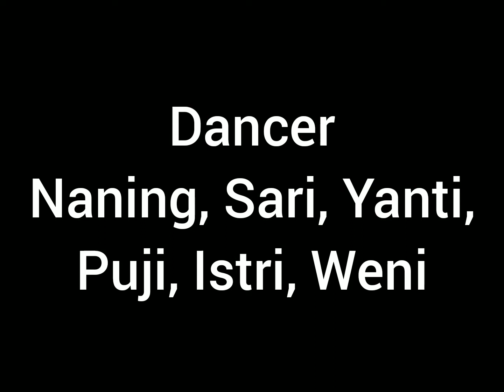CEMBURU MANTANMU LINE DANCE //CHOREO BY TYA PAW/ DEMO NANING & THE FREEDOM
Cemburu Mantanmu Line Dance Cboreo By Tya Paw
Beginner level
32 Count
4 wall
Tag wall 2,4,7,9,12 (4 count)
Music Ayu Ting Ting Official Music Video